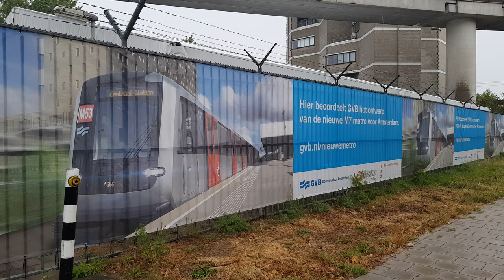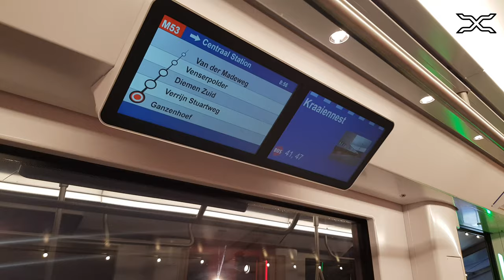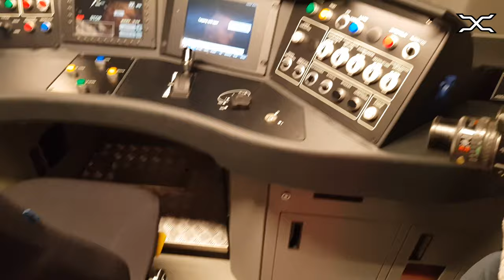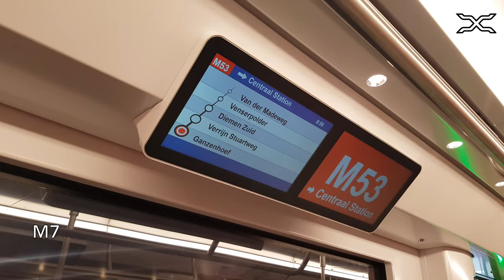Amsterdam New Metro - M7 Mock-up CAF Inneo - GVB R-net - mini documentary 2019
Presentation of the new Amsterdam Metro M7 Mock-up type Inneo by CAF

Presentatie van de nieuwe Amsterdamse Metro M7 Mock up type Inneo van CAF